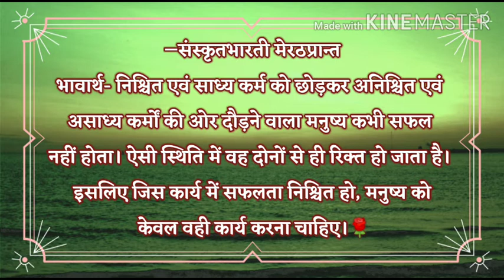यो ध्रुवाणि परित्यज्य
सुभाषितम्- ०९/०७/२०२०
यो  ध्रुवाणि  परित्यज्य अध्रुवं  परिषेवते ।
ध्रुवाणि तस्य नश्यन्ति अध्रुवं नष्टमेव च।।
―संस्कृतभारती मेरठप्रान्त
भावार्थ- निश्चित एवं साध्य कर्म को छोड़कर अनिश्चित एवं असाध्य कर्मों की ओर दौड़ने वाला मनुष्य कभी सफल नहीं होता। ऐसी स्थिति में वह दोनों से ही रिक्त हो जाता है। इसलिए जिस कार्य में सफलता निश्चित हो, मनुष्य को केवल वही कार्य करना चाहिए।🌹